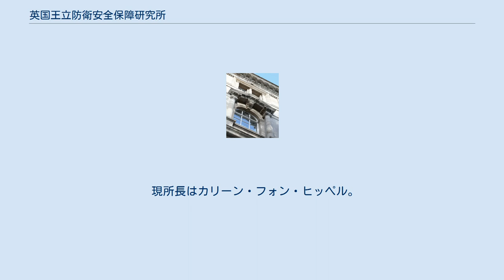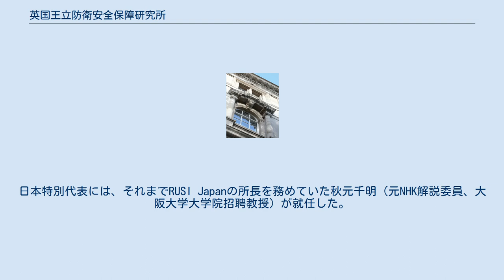英国王立防衛安全保障研究所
英国王立防衛安全保障研究所（えいこくおうりつぼうえいあんぜんほしょうけんきゅうしょ、英: Royal United Services Institute for Defence and Security Studies、略称RUSI）は、1831年に創設された防衛・安全保障分野における世界で最も古いイギリスのシンクタンク。
本部はロンドン。
 現所長はカリーン・フォン・ヒッペル。
 RUSIは2012年、180年以上の歴史を持つ英国王立防衛安全保障研究所（Royal United Services Institute for Defence and Security Studies: RUSI）のアジア拠点としてRUSI Japanを東京に開設した。
RUSI Japanは以来、日本と英国の安全保障関係を単なるパートナーの段階から同盟の段階へと引き上げるため、両国の安全保障コミュティーの関係強化に取り組んできた。
その一環として、2013年10月、日本で初めて日英安全保障会議を開催し、その後も、東京とロンドンで定期的に会議を開催して両国の専門家同士が意見を交換する場を提供している。
また、2020年の東京五輪に向けてテロ対策の専門家会議を開催し、テロ対策では世界で最も豊富な経験をもつ英国の知見を日本国内に発信した。
そのほか、日本の直面する安全保障問題についても米国的な視点に偏らない英国的な視点から分析や情報を発信している。
 RUSIはこのような活動を通じてインド太平洋地域の安全に貢献することを目指している。
RUSI Japanは2019年、日本特別代表部に格上げされ、活動を強化している。
日本特別代表には、それまでRUSI Japanの所長を務めていた秋元千明（元NHK解説委員、大阪大学大学院招聘教授）が就任した。